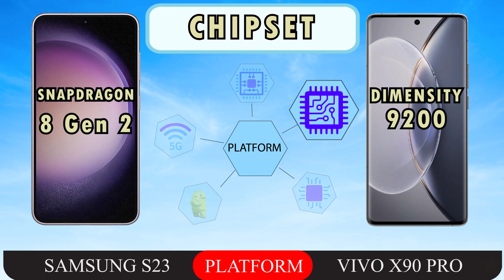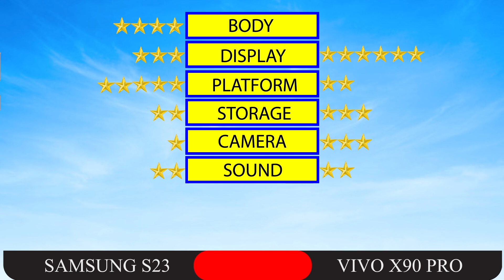SAMSUNG GALAXY S23 VS VIVO X90 PRO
SAMSUNG GALAXY S23 VS VIVO X90 PRO FULL SPECIFICATIONS.

LAUNCH Announced
2023, February 01
BODY Dimensions
146.3 x 70.9 x 7.6 mm (5.76 x 2.79 x 0.30 in)
 Weight
168 g (5.93 oz)
 Build
 SIM
DISPLAY Type
Dynamic AMOLED 2X, 120Hz, HDR10+
 Size
6.1 inches, 91.3 cm2 (~88.1% screen-to-body ratio)
 Resolution
1080 x 2340 pixels, 19.5:9 ratio (~422 ppi density)
 Protection
Corning Gorilla Glass Victus 2
   Always-on display
PLATFORM OS
Android 13, One UI 5.1
 Chipset
Qualcomm SM8550 Snapdragon 8 Gen 2 (4 nm)
 CPU
 GPU
Adreno 740
MEMORY Card slot
No
 Internal
128GB 8GB RAM, 256GB 8GB RAM, 512GB 8GB RAM
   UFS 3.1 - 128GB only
UFS 4.0
50 MP, f/1.8, 24mm (wide), 1/1.56", 1.0µm, Dual Pixel PDAF, OIS
10 MP, f/2.4, 70mm (telephoto), 1/3.94", 1.0µm, PDAF, 3x optical zoom
12 MP, f/2.2, 13mm, 120˚ (ultrawide), 1/2.55" 1.4µm, Dual Pixel PDAF, Super Steady video
 Features
LED flash, auto-HDR, panorama
8K@24/30fps, 4K@30/60fps, 1080p@30/60/240fps, 720p@960fps, HDR10+, stereo sound rec., gyro-EIS
12 MP, f/2.2, 26mm (wide), Dual Pixel PDAF
 Features
Dual video call, Auto-HDR, HDR10+
4K@30/60fps, 1080p@30fps
SOUND Loudspeaker
Yes, with stereo speakers
 3.5mm jack
No
   32-bit/384kHz audio
Tuned by AKG
COMMS WLAN
Wi-Fi 802.11 a/b/g/n/ac/6e, tri-band, Wi-Fi Direct
 Bluetooth
5.3, A2DP, LE
 Positioning
GPS, GLONASS, BDS, GALILEO
 NFC
Yes
 Radio
No
 USB
USB Type-C 3.2, OTG
FEATURES Sensors
BATTERY Type
Li-Ion 3900 mAh, non-removable
 Charging
25W wired, PD3.0, 50% in 30 min (advertised)
10W wireless (Qi/PMA)
4.5W reverse wireless
MISC Colors
Phantom Black, Cream, Green, Lavender
 Models
SM-S911B, SM-S911B/DS, SM-S911U, SM-S911U1, SM-S911W, SM-S911N, SM-S9110, SM-S911E, SM-S911E/DS

LAUNCH Announced
2022, November 22
BODY Dimensions
164.1 x 74.5 x 9.3 mm (6.46 x 2.93 x 0.37 in)
 Weight
214.9 g (7.58 oz)
Eco leather back     glass front
 SIM
DISPLAY Type
AMOLED, 1B colors, 120Hz, HDR10+, 1300 nits (peak)
 Size
6.78 inches, 111.0 cm2 (~90.8% screen-to-body ratio)
 Resolution
1260 x 2800 pixels, 20:9 ratio (~453 ppi density)
PLATFORM OS
Android 13, Funtouch (Global), Origin OS 3 (China)
 Chipset
MediaTek Dimensity 9200 (4 nm)
 CPU
 GPU
Arm Immortalis-G715
MEMORY Card slot
No
 Internal
256GB 8GB RAM, 256GB 12GB RAM, 512GB 12GB RAM
   UFS 4.0
50.3 MP, f/1.8, 23mm (wide), 1.0"-type, 1.6µm, Dual Pixel PDAF, Laser AF, OIS
50 MP, f/1.6, 50mm (telephoto), 1/2.4", 0.7µm, no AF, 2x optical zoom, OIS
12 MP, f/2.0, 108˚ (ultrawide), AF
 Features
Zeiss optics, Zeiss T* lens coating, Pixel Shift, dual-LED dual-tone flash, HDR, panorama
8K, 4K@30/60fps, 1080p@30/60fps, gyro-EIS
SELFIE CAMERA Single
32 MP, f/2.5, 24mm (wide), 1/2.8", 0.8µm
 Features
HDR
4K@30fps, 1080p@30fps
SOUND Loudspeaker
 3.5mm jack
No
   24-bit/192kHz audio
COMMS WLAN
Wi-Fi 802.11 a/b/g/n/ac/6, dual-band, Wi-Fi Direct
 Bluetooth
5.3, A2DP, LE, aptX HD
 Positioning
GPS (L1+L5), GLONASS, BDS, GALILEO, QZSS, NavIC
 NFC
Yes
 Infrared port
Yes
 Radio
No
 USB
USB Type-C 3.2, USB On-The-Go
FEATURES Sensors
Fingerprint (under display, optical), accelerometer, gyro, proximity, compass, color spectrum

BATTERY Type
Li-Po 4870 mAh, non-removable
 Charging
120W wired, 50% in 8 min (advertised)
50W wireless
Reverse wired
MISC Colors
Black, Red
 Models
V2242A

00:00 Body
00:40 Display
01:20 Platform
01:48 Storage
02:06 Camera
02:42 Sound
02:53 Features
03:16 Battery
03:29 Final Result